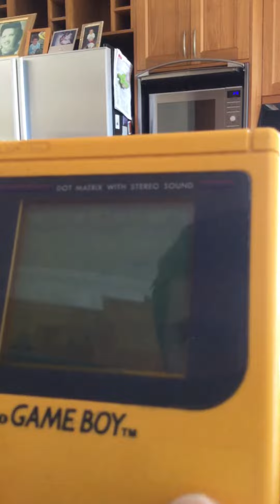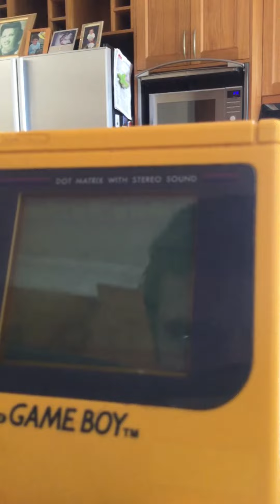I'm Playing Super Mario Land On My Gameboy